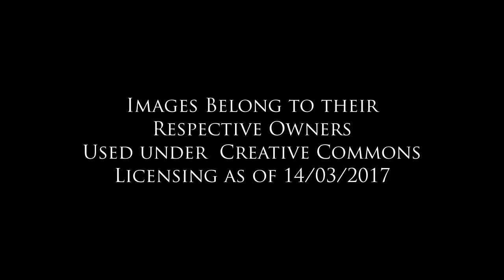Glasgow George Square: A Journey Through Time!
George Square through the years! Credit to the Image Owners Featured!